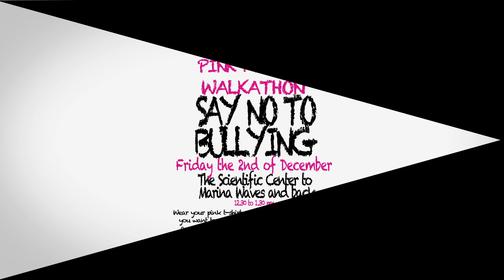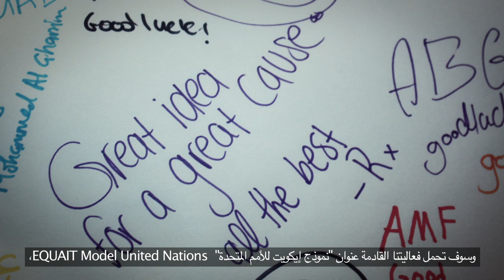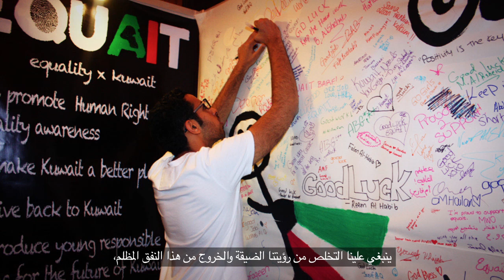Voice For Success - EQUAIT إيكويت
Faisal Al Fuhaid, an inspirational and tenacious young Kuwaiti , decided to create the youth-driven organization EQUAIT in order to fight against discrimination and promote human rights awareness in his home country. Watch this latest Voice for Success video and find out more about EQUAIT's efforts to give back to society by shaping and moulding Kuwaiti youth into responsible and tolerant citizens.

Voice for Success is a program initiated by en.v in collaboration with the Middle East Partnership Initiative (MEPI) to promote Kuwaiti civil society by giving greater visibility to local social activists.

This project is funded through the U.S. Department of State, Bureau of Near Eastern Affairs, Office of the Middle East Partnership Initiative (MEPI). MEPI is a unique program designed to engage directly with and invest in the peoples of the Middle East and North Africa (MENA). MEPI works to create vibrant partnerships with citizens to foster the development of pluralistic, participatory, and prosperous societies throughout the MENA region. MEPI partners with local, regional and international non-governmental organizations, the private sector, academic institutions, and governments. More information about MEPI can be found